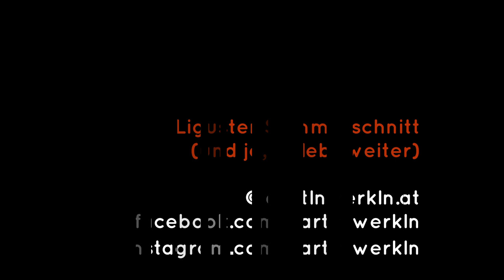Ligusterhecke richtig schneiden kreativer Sommerschnitt oder Herbschnitt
Wir schneiden unsere LIgusterhecke im Säulenlook. Sehr schnittverträglich und kreative Gestaltung

2017er Look für unsere Ligusterhecke - Die Ritterburg

### Projektbeschreibung

Schwierigkeit: leicht, ein wenig Mut gehört dazu ;-)
Benötigtes Material und Werkzeug:
Elektrische Heckerschere oder händische Heckenschere